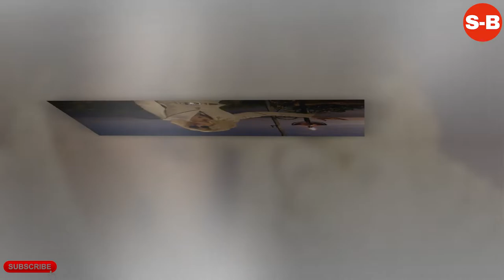Cher - Short Biography (Life Story)